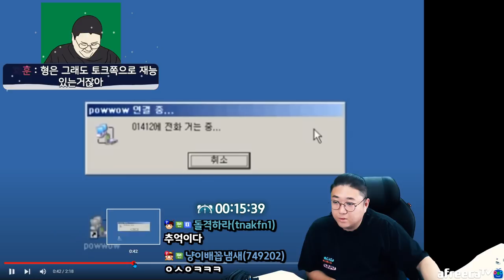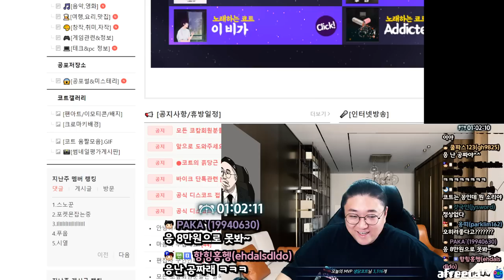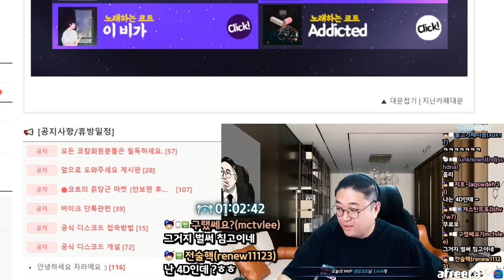저 프로게이머 데뷔합니다. (22.06.29-2)